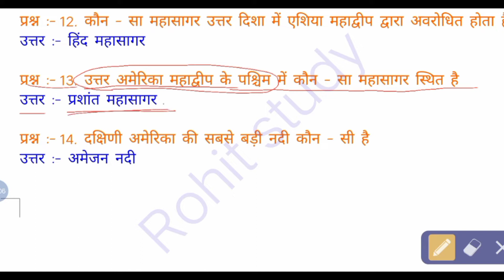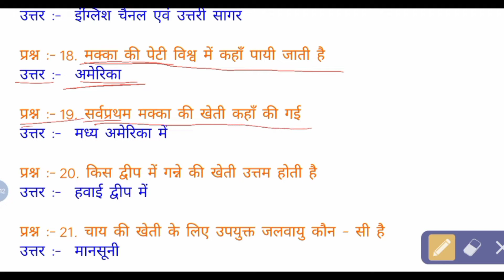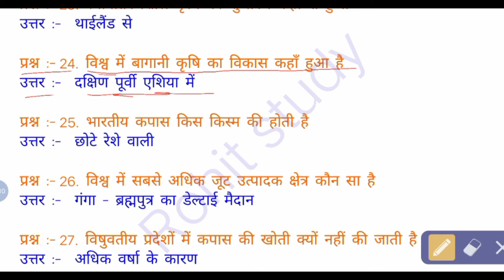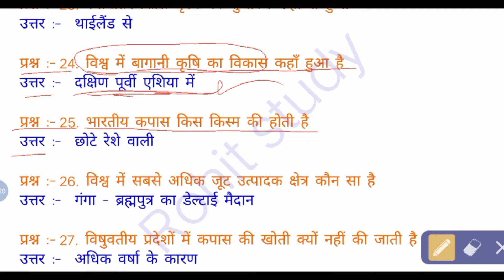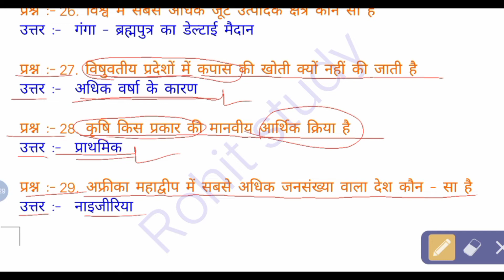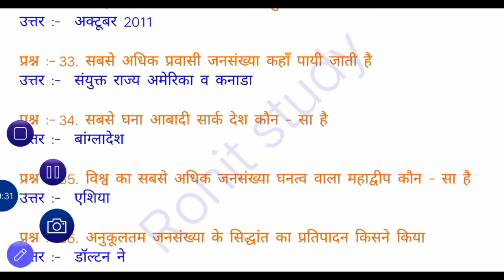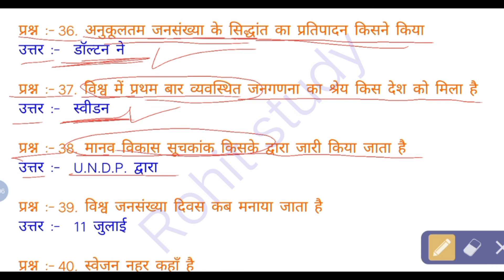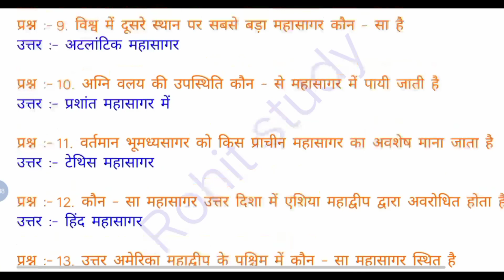World geography 40 questions ( part :- 9 ) | geography gk in hindi | ssc & all competitive exam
world geography 40 questions ( master video ) is very useful
for competitive exams like ssc cgl , chsl , mts , railway , rrb ntpc afcat pcs exams etc.
in this video i covered alll important world geography questions
world geography this is master video of geography .